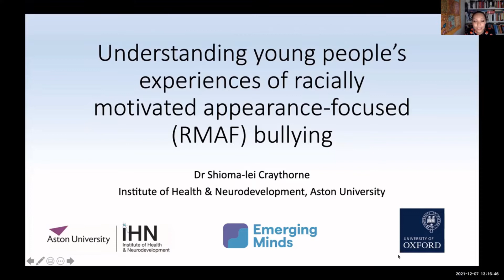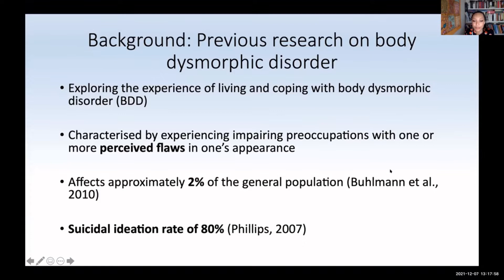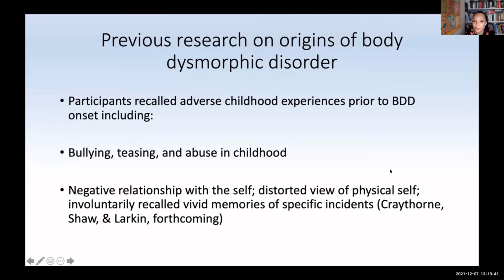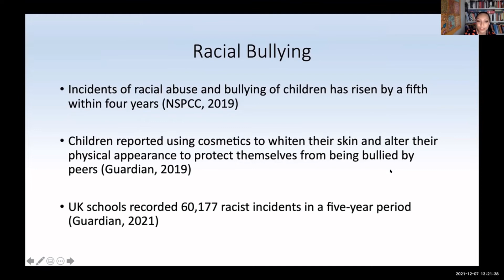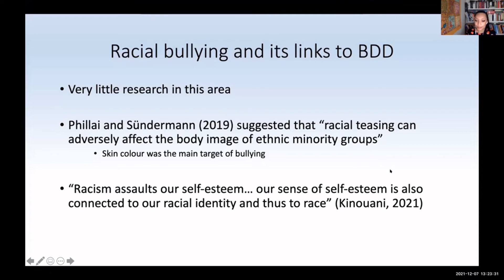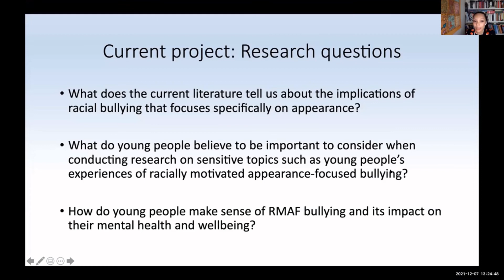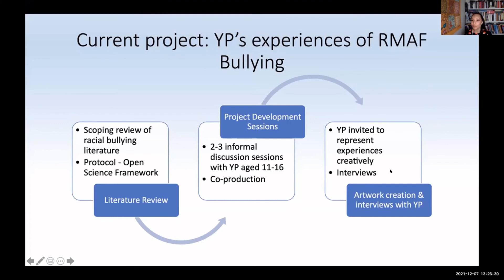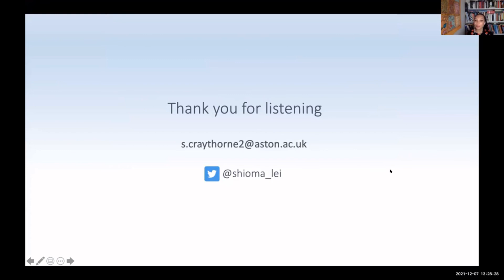Understanding young people’s experiences of racially motivated appearance focused bullying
Introduction to this Emerging Minds funded research project led by Dr Shioma-lei Craythorne (Aston University).

Shioma-lei was funded as part of our second funding call, 'Voices, Power and Attitudes', and more information can be found